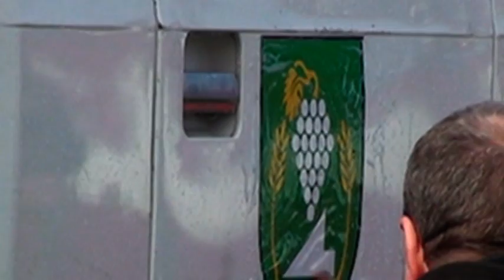Odovzdavanie hasicskeho auta, Vinica - cast 2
Odovzdávanie hasičského auta ministrom vnútra Robertom Kaliňákom pre miestny hasičský zbor vo Vinici, dňa 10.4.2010